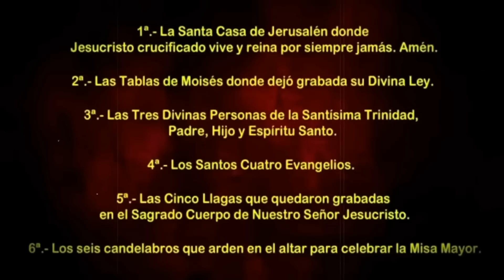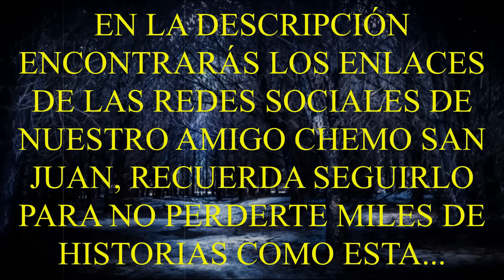LOS SECRETOS DE LAS BRUJAS | CÓMO TUMBAR UNA BRUJA EN PLENO VUELO | RELATOS DE BRUJAS 2023